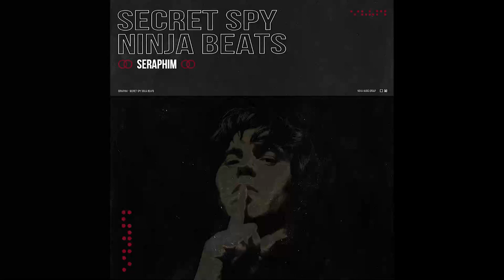Seraphim - Hard Trial